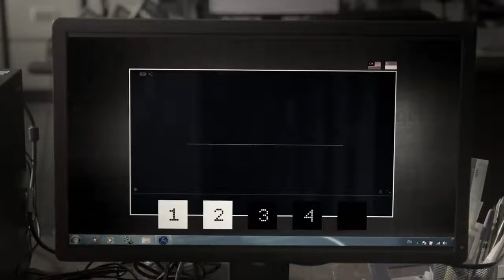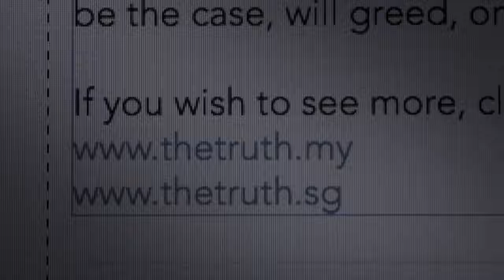Bront Palarae : The Bridge Asia Trailer #2